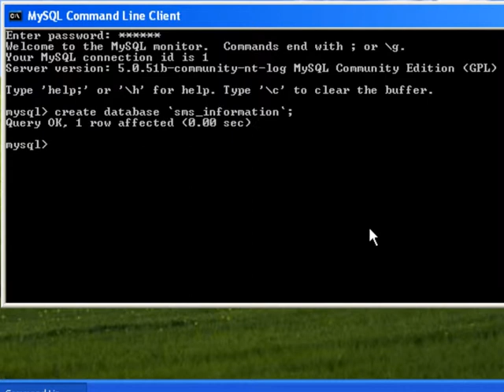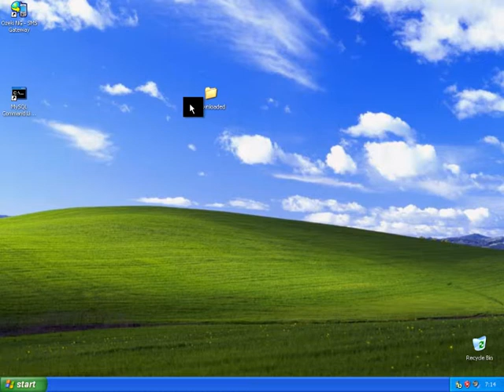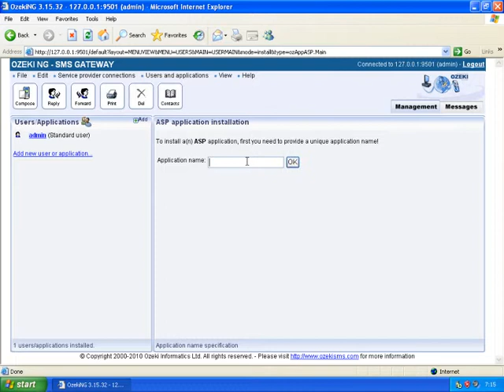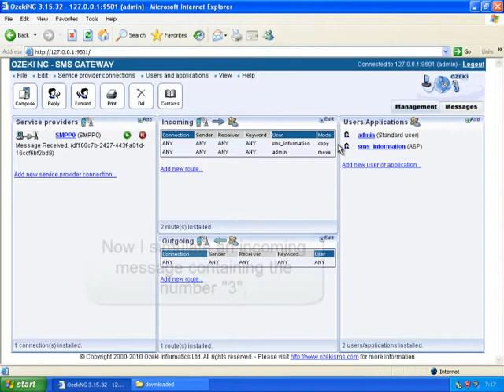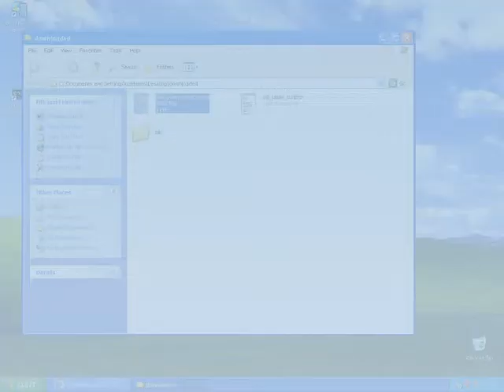How to create an SMS menu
This video describes how you can confgure Ozeki NG - SMS Gateway to provide an informational menu - via SMS